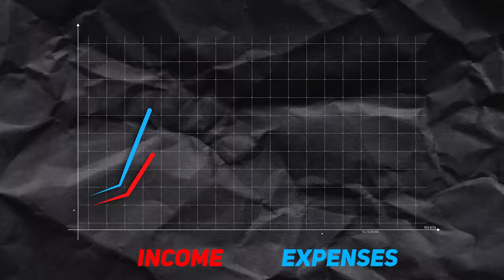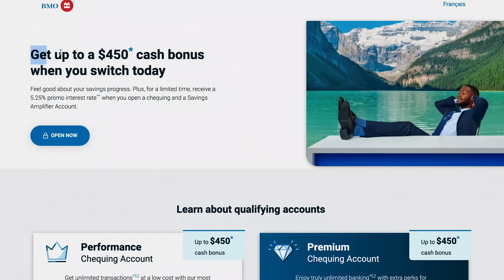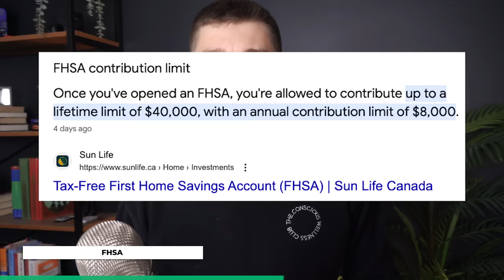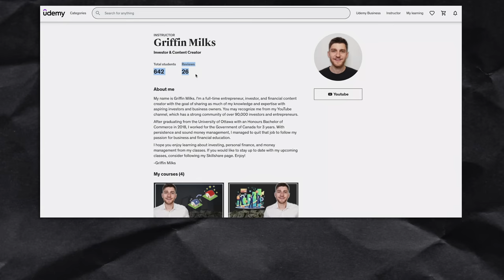The ULTIMATE Investment Guide for NEW Immigrants to Canada (2023)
In this video, we speak about the main things to consider when arriving in Canada as a new immigrant. From credit cards to investment accounts, here's what you need to know. Enjoy!